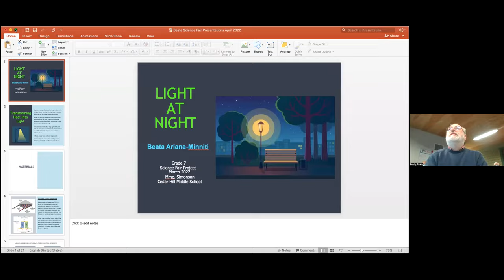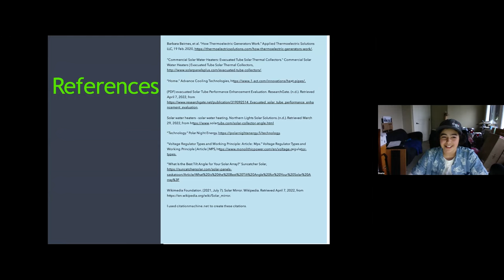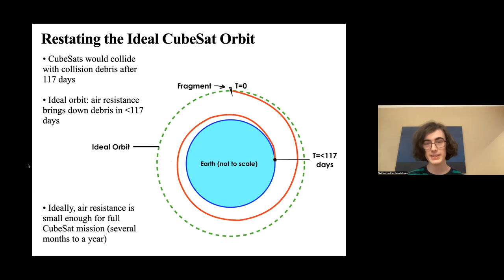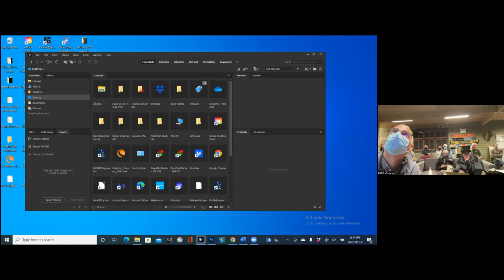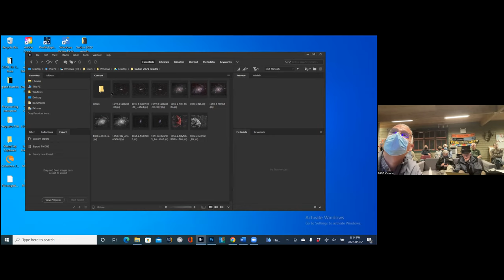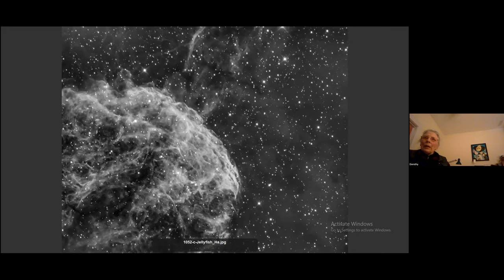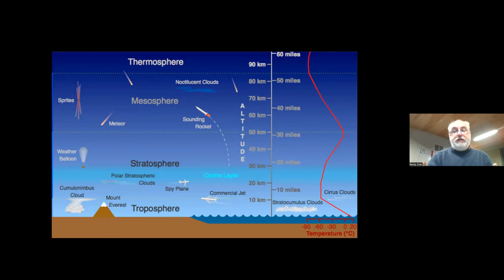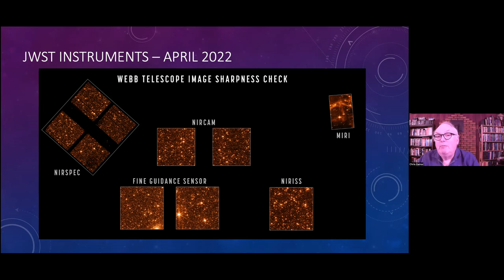Astronomy Cafe - May 2, 2022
Astronomy Cafe - May 2, 2022  - transcript video
The Zoom video transcript recording for the online meeting of RASC Victoria Centre's Astronomy Cafe.

0:00:00 - Intro - Randy Enkin
0:01:08 - Astronomy Day - David Lee
0:04:35 - Vancouver Island Science Fair intro to awardees - Randy Enkin
0:05:48 - VI Science Fair: Light At Night - Beata Ariana-Minniti (Cedar Hill Middle School student)
0:19:00 - Canada-wide Science Fair:  Lower CubeSat orbit could Protect Space Infrastructure - Nathan Hellner-Mestelman
0:44:30 - Astrophotos from southern Arizona - John McDonald & Garry Sedun
1:05:00 - Lunar Eclipse Crater Timing - Randy Enkin
1:23:45 - James Webb Space Telescope - Chris Gainor
1:28:00 - End